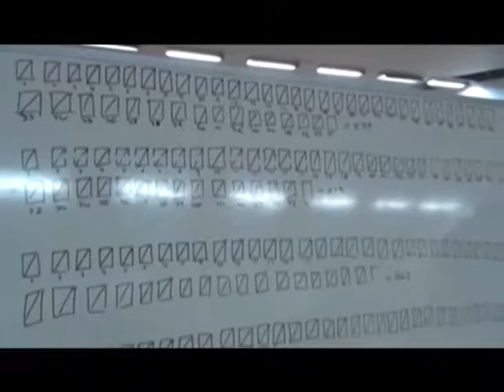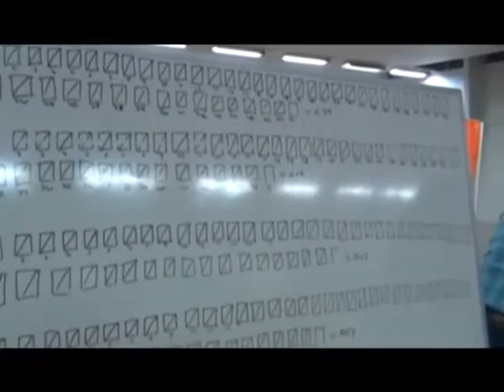17 junio 2015 Sindicato 1 de Codelco de Chuquicamata modificó sus estatutos CalamaTV